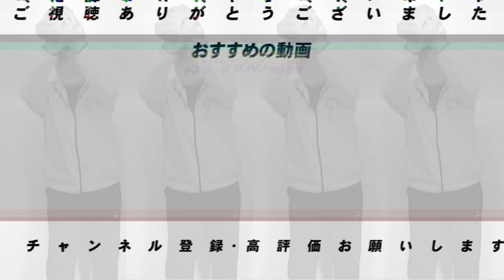巨人阿部二軍監督の指導について高木豊が思うこと【プロ野球ニュース】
■阿部さんがゲストに来てくれました！